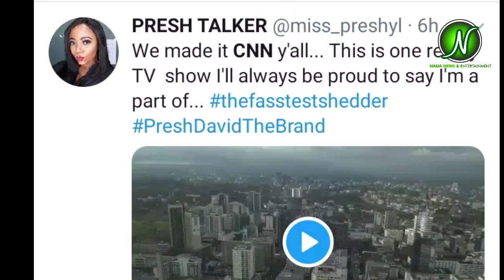Ultimate Love stars Rosie and Chris hang out while preshtalker reality show made it to CNN